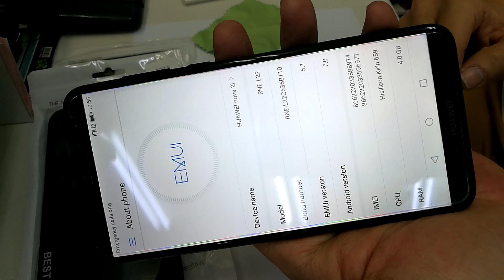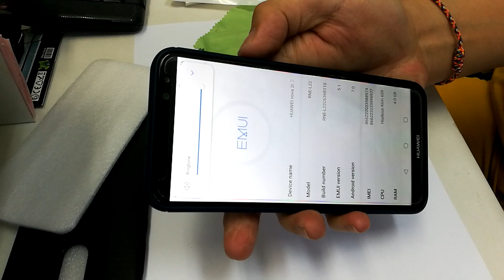Huawei nova 2i - sample tempered glass - case rugged armor huawei mate 9 lite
edisi pasang tg bening tidak full dan case